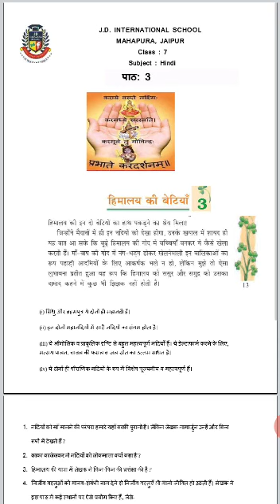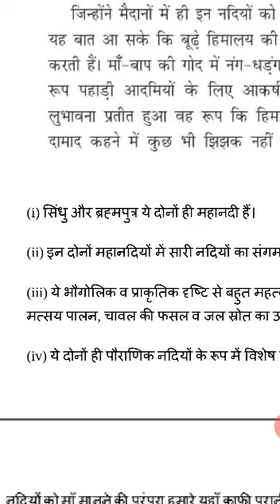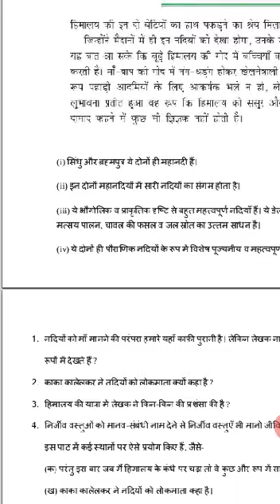Class 7 Hindi Day 33 by Mam Meena Tekwani